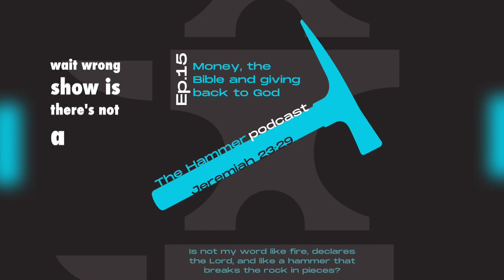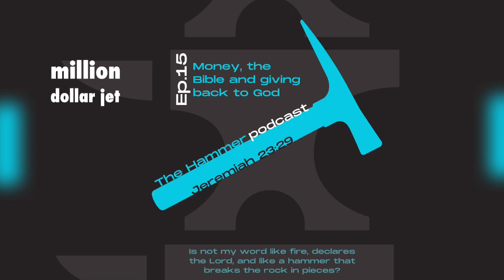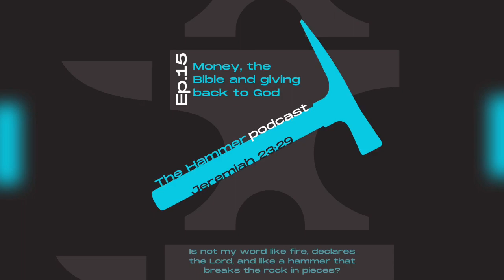The Hammer Podcast Ep. 15: Money, the Bible and Giving to God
In this episode Mike talks about Money, the Bible and Giving to God

Why is it that you don’t like preaching preaching regularly on tithing and giving?

You had mentioned that Jesus talks about money 5x money than any other subject. I think you said it’s like 300 times money is either mentioned or alluded too. Why is that?

All of the numbers seem to suggest that the younger generation of professing believers are giving less even while making more than the pervious generations. Why might that be?

What is the cultural impact of this lack of giving?

The inquisition: Is the NT believer bound by the 10% tithe?